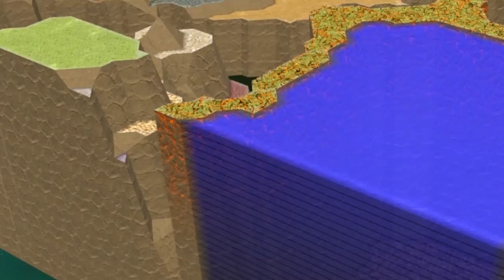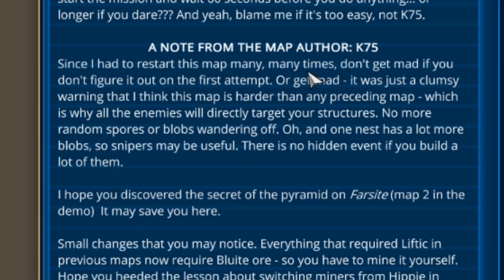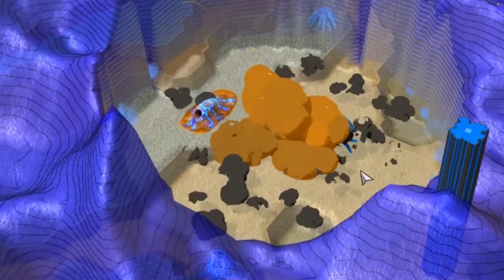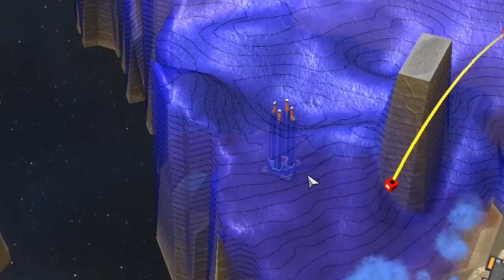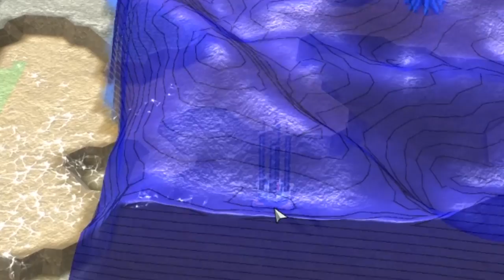LIVING TSUNAMI ATTACKS PEARL HARBOR in This Massive Invasion in Creeper World